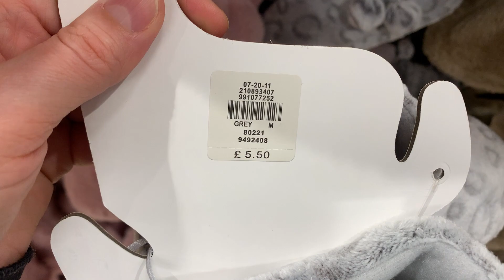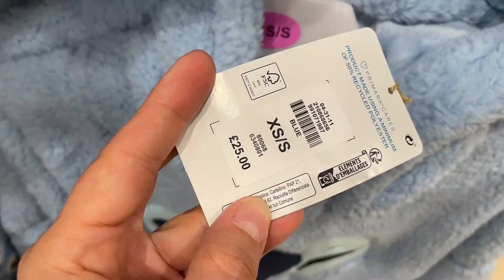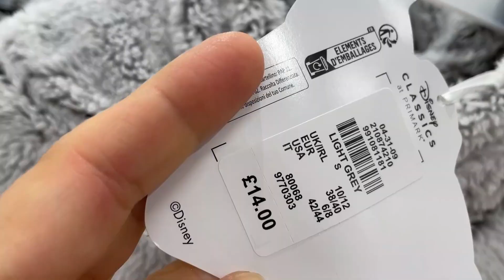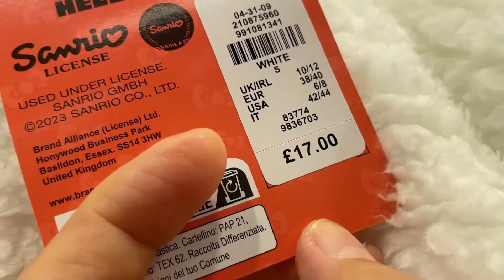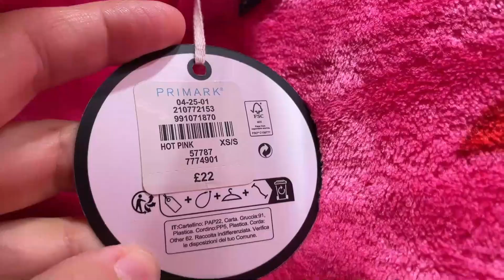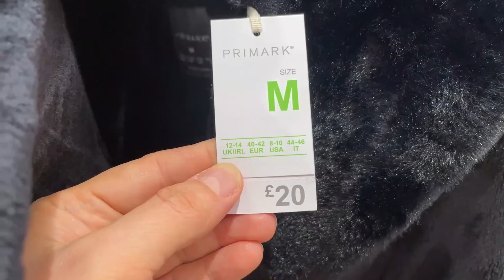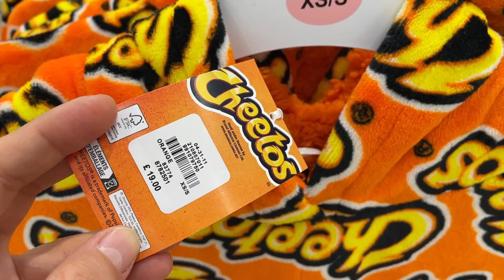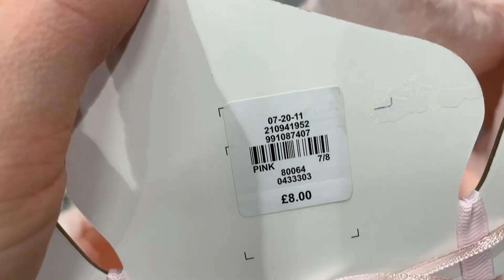PRIMARK WOMEN SLIPPER AND PYJAMA NEW COLLECTION - November 2023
Primark Pyjamas and Slipper what's new - end of November 2023